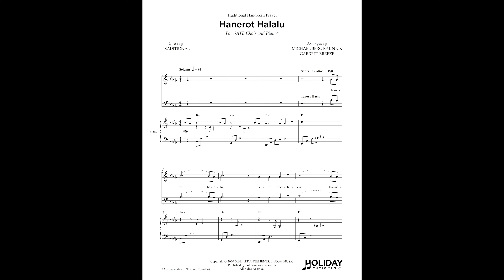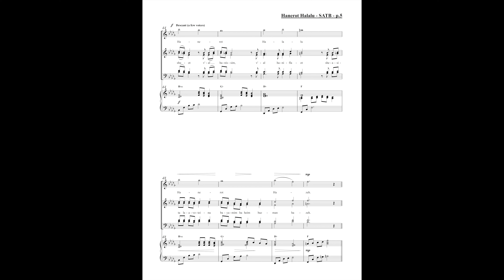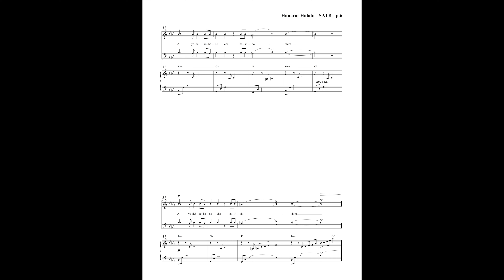Hanerot Halalu (SATB Choir and Piano) Michael Berg Raunick / Arr. Garrett Breeze (Sheet Music Video)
► Sheetmusicplus.com (paid link) ► Musicnotes.com ► JWPEPPER CLICK "SHOW MORE" FOR SONG INFO

With original music by Michael Berg Raunick for the “Descants” of North Central High School in Indianapolis, this traditional Hanukkah prayer arranged for choir will be a beautiful addition to your holiday season.

Hanerot halalu, anu madlikin
Al hateshuot v’al hanissim, v’al haniflaot
She’asita la’avoteinu bayamim haheim bazman hazeh
Al yedei kohanecha hak’doshim

These Hanukah lights we kindle
to honor the saving acts, miracles and wonders
which You have performed through our forefathers
in those days and at this time, through Your holy priests.

🔴 Read my blog and discover new music!